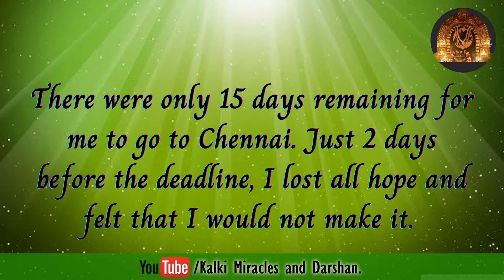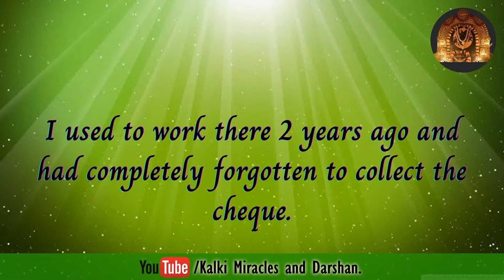Unexpectedly I received a cheque from my old work place, to attend Youth Course.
Kalki Miracles and Darshans